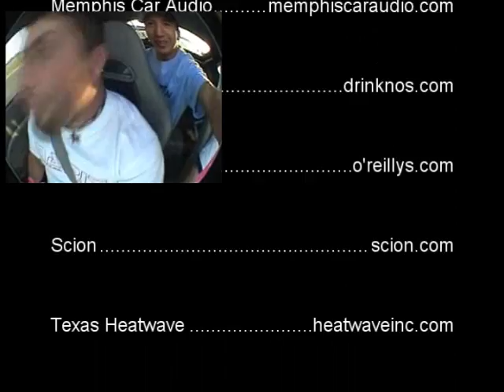TX Heatwave Corpus "Turner Rides"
some of the tuner rides from heatwave corpus